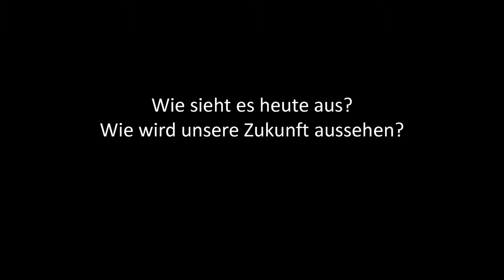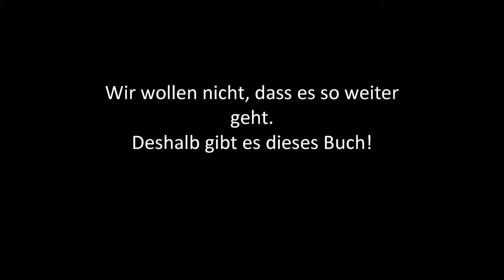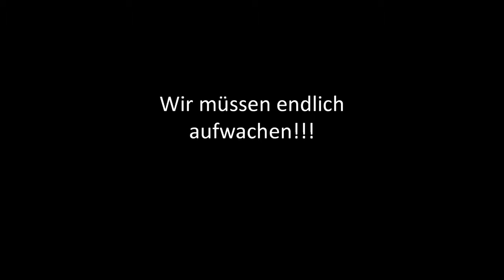Die Menschheit schafft sich ab Harald Lesch zieht Bilanz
Ich hab das Gefühl, dass Harald bald auf "unsere" Seite überläuft ;-P